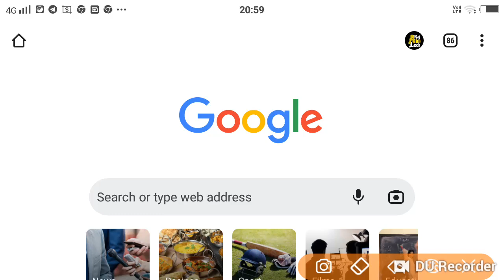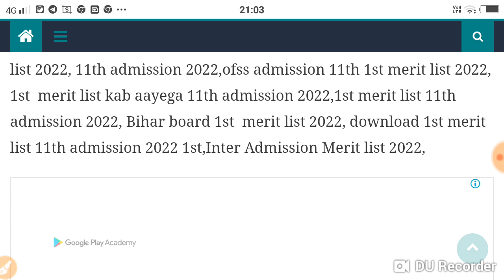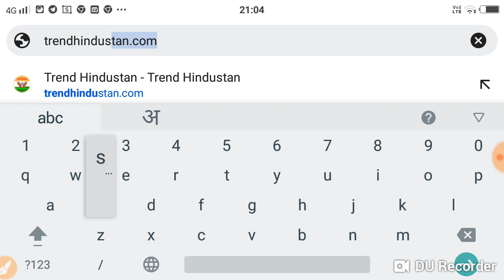Inter 1st Merit List Download 2022 Download 11th Fast Merit inter admission 2022 @ofss ।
inter first merit list check

Maurya Guru Academy Inter 1st Merit List Download 2022 Download 11th Fast Merit inter admission 2022 @ofss ।